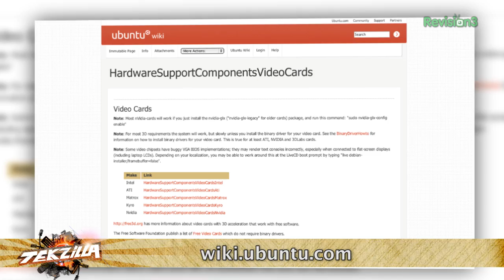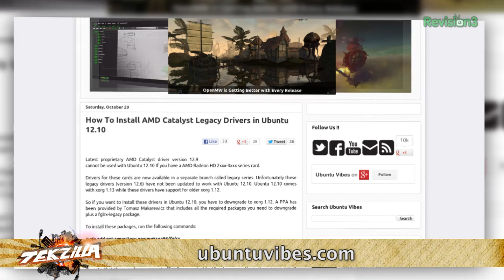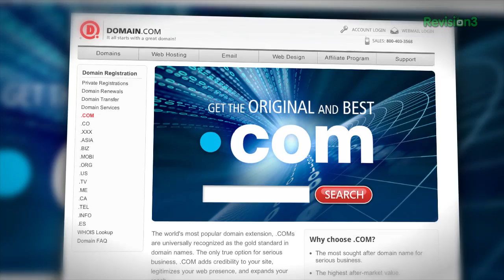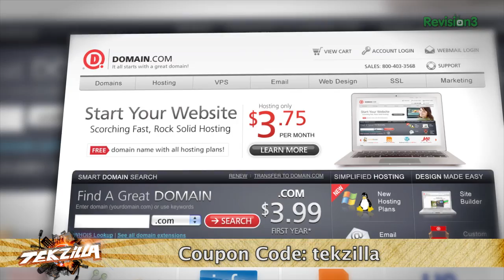DIY Linux Steambox FAIL!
Steam is on Linux! We tested it out. Is the free OS o' choice the future of steam... boxes... or is a seething cauldren of open source pain??? Are there tons of games? Will your 3D card work?  Watch the video to find out  what we learned... and where your install might fail!

Other stories in this episode:
• Cheap Windows 8 Phone, Blackberry Z10 Launch Date!
• Clean Install or Mirror My Hard Drive?
• OBDII for iPad or iPhone?
• Netflix SuperHD Vs. VUDU HDX
• ZocDoc Makes Finding New Doctors Easier!
• Solid State Hybrid Drive Update: Goodbye Momentus XT!
• Update on Using Gmail To Find Out Who's Spamming You!
• BitLocker Vs. TrueCrypt
• Free Unlimited Storage Hack?
• A Better Qi Charger!